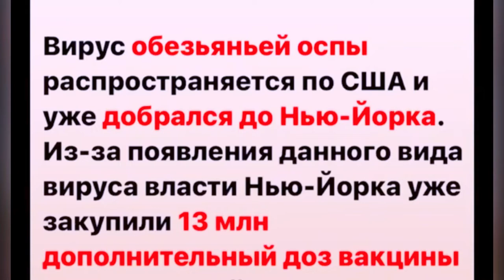Обезьянья оспа. Новая пандемия?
На смену конспирологическим слухам о Covid-19 пришли новые страшилки - об оспе обезьян

Многие из них как под копирку списаны с конспирологических теорий, рожденных в ходе коронавирусной пандемии.

Пользователи TikTok неустанно обсуждают якобы планируемые новые ограничения на передвижение.
Другие сообщения имитируют пресс-конференции британского правительства во время локдаунов в Великобритании, с употреблением тех же лозунгов, которые правительство страны использовало во время пандемии.

Хотя опасения по поводу вспышки обезьяньей оспы понятны, ученые говорят, что этот вирус не похож на Covid-19, и большинство экспертов сходятся во мнении, что обезьянья оспа не разрастется до размеров полноценной пандемии.
В отличие от коронавируса, передается новый возбудитель значительно сложнее, для борьбы с ним у врачей уже есть доступные вакцины и методы лечения, а люди становятся заразными только после появления симптомов, что сильно облегчает их выявление и изоляцию

00:00 начало
00:10 рассказ о обезьяньей оспе! Что это такое
01:03 симптомы болезни
01:18 тик ток о заболевании? Что говорят блогеры
02:15 Европейские новости о заболевании
03:30 случай заболевания в России
03:47 завершения расследования
Видео использование для ролика